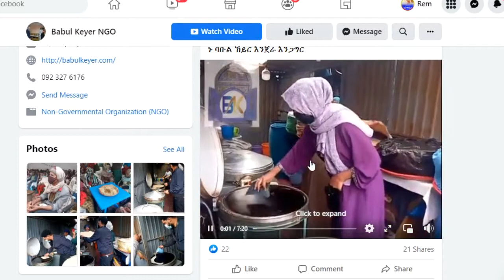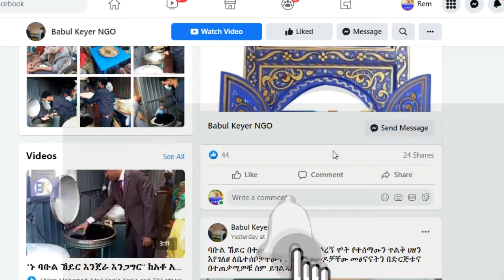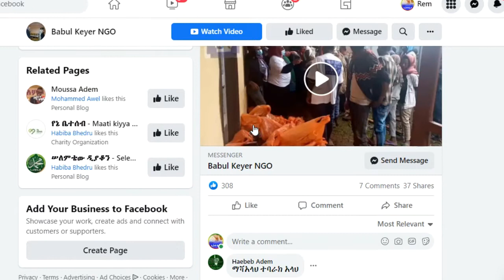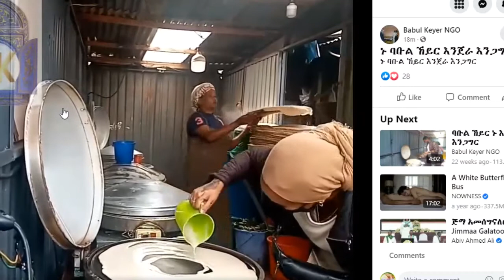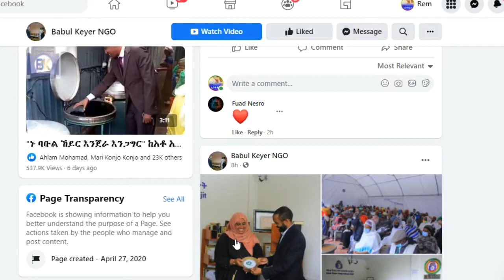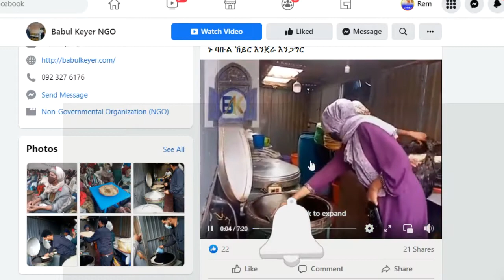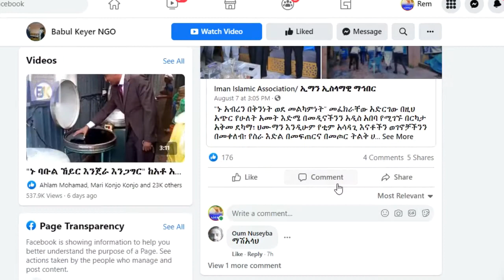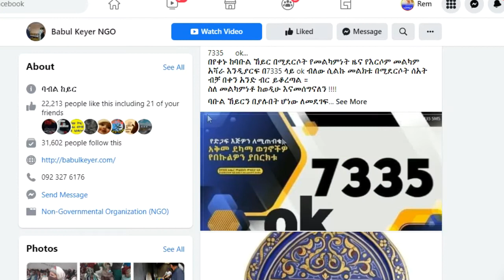በጠንካራ እህቶቻችን ስለተቋቋመው ባቡል ኸይር ምን ያህል ያውቃሉ????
ባቡል ኸይር በጎአድራጎት NGO።
ይጎብኙ ይደሰቱበታል።